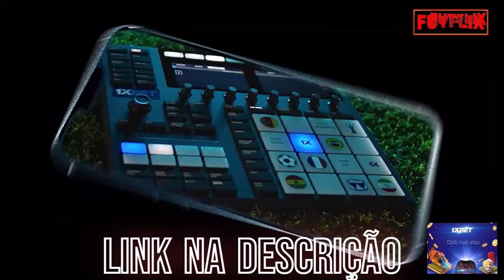OLHA QUE TRISTE O QUE ACONTECEU COM GUSTAVO HENRIQUE DEPOIS QUE ELE SAIU DO SANTOS PELOS FUNDOS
A grama do vizinho sempre parece mais verde.
 Não é raro vermos alguém que sempre espera o amanhã pra viver ou pra ser feliz, sempre acha que o futuro vai ser melhor e não aproveita o agora.
 Aquele que sempre acha que o problema é o lugar e não é ele.
 No Futebol não é diferente, dezenas de jogadores estão em um clube sempre pensando que ele não consegue isso ou aquilo porque não está jogando em outro clube, acredita que se trocar de time vai conseguir ter melhor sorte. Sem entender que o lugar onde ele está pode ser justamente o que faz dele tão diferente.
 Gustavo Henrique era um dos melhores zagueiros do País jogando pelo Santos, amado pela torcida, na mira da seleção brasileira e clubes da Europa ele tinha tudo pra se escrever uma linda história no peixão.
 Mas preferiu virar as costas pro Santos quando o clube e a torcida mais precisavam dele.
 E o que aconteceu com o jogador pode servir de lição pra muitos.
 Mas você sabe do que é que estou falando? Sabe o que foi que aconteceu com Gustavo Henrique? Fica tranquilo que eu vou te contar, mas antes se você ainda não é um inscrito no nosso canal se inscreva agora mesmo para apoiar nosso trabalho e receber mais vídeos como esse.
 Agora vamos lá.